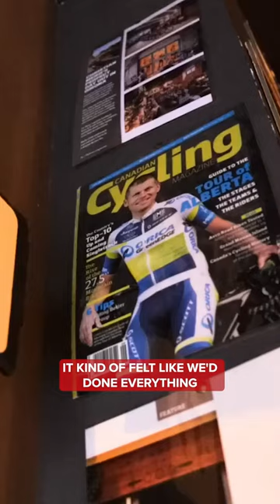Favourite Cycling Cafe?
How Christian Meier set up La Fabrica, Girona 💡

Do you have a favourite cycling cafe?